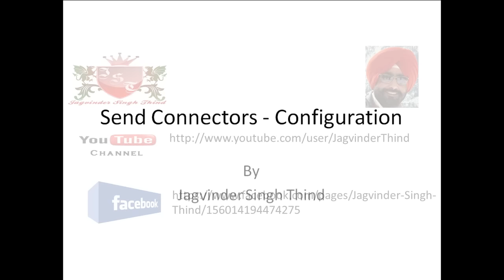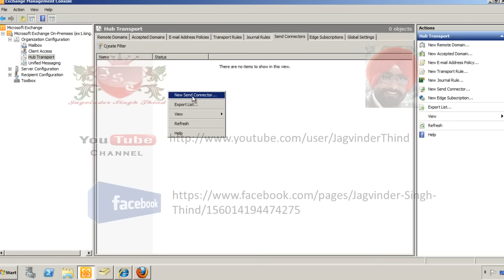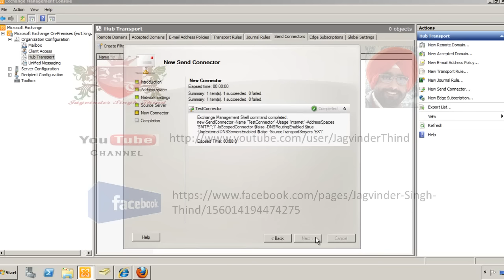✅ How to configure send connector exchange Server 2010 in hindi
In this Video In Hindi Jagvinder Singh Thind shows How to configure send connector exchange 2010 in hindi. Exchange 2010 Installation and Configuration Videos in Hindi.